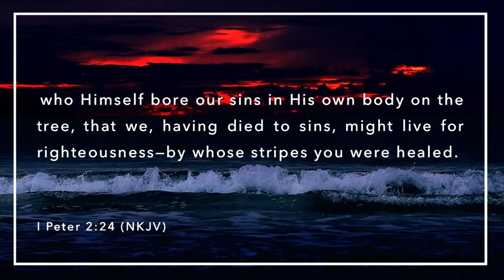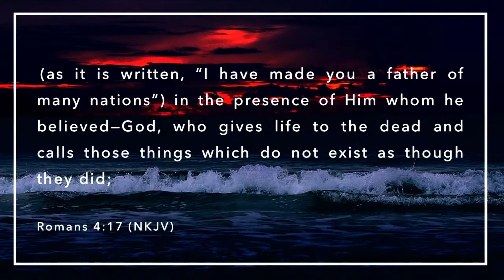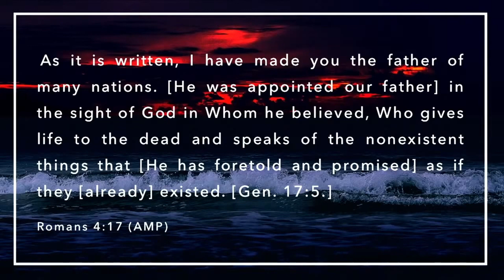CULTIVATING THE SPIRIT OF FAITH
We continue with Part 2 Series on Faith. The Just Shall Live By Faith